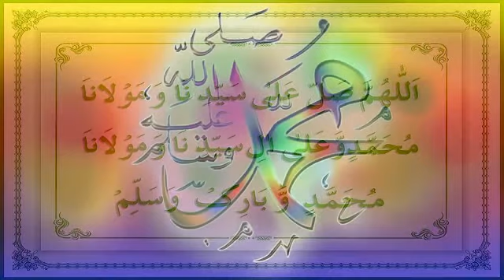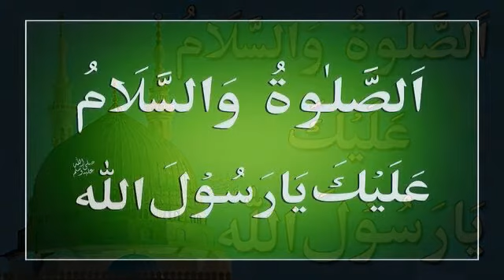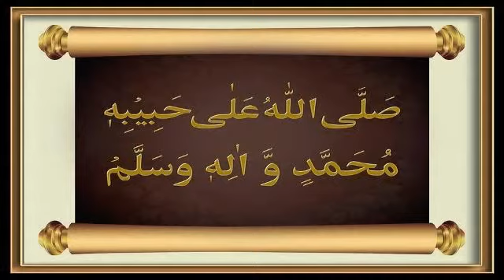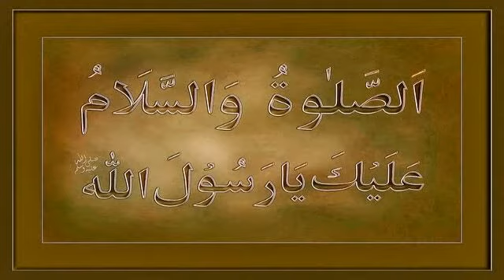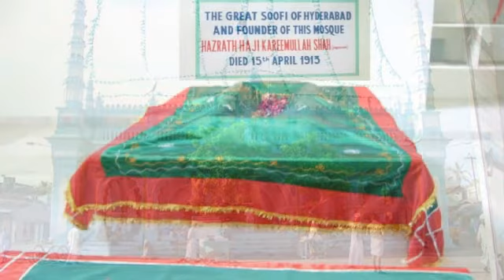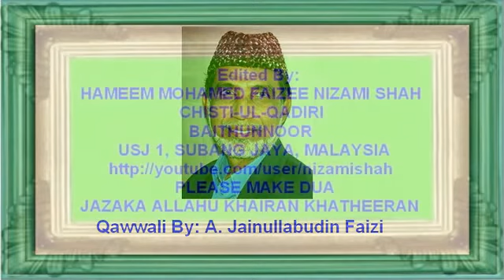Salam Ya Rasool Allah (سلام یا رسول اللہ (صلی اللہ علیہ وسلم By A. Jainullabudin Faizi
ஸலாம் யா ரஸூல் அல்லாஹ் (صلی اللہ علیہ وسلم)
സലാം യാസീന് റസൂൽ അല്ലാഹു (صلی اللہ علیہ وسلم)

صلي عليك الله يا رسول الله  - سلامن على يا طيبة - يا مصطفي يا مصطفي - الله هو الله هو -                                                                             -
     - الصلوۃ والسلام علیک یا سیدی یارسول اللہ صلی اللہ علیہ وسلم -
                                       - يا شفيع الورى سلام عليك -
                                                - المولد النبي -
                                  - قصيدة البردة للإمام البوصيري  -
                 -  للشيخ حـم محمد فيضي نظامي شاه - شيشتي القادري -

    اللَّهُمَّ صَلِّ عَلَىى سَيِّدِنَا مُحَمَّدٍ عَبْدِكَ وَرَسُولِكَ النَّبِيِّ الأُمِّيّ وَعَلَى آلِهِ وَصَحْبِهِ وَسَلم
                    جزى الله عنا سيدنا محمد صلى الله عليه وسلم ما هو اهله